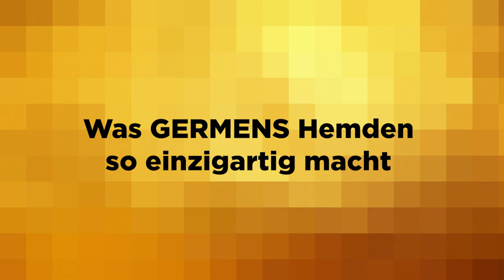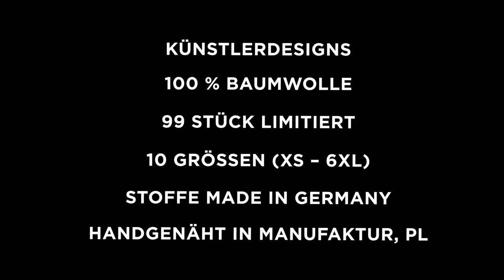GERMENS Hemd RUDER (049) /// Künstler: Gregor-T. Kozik, Chemnitz /// Limitierung: 99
Das kurze Video zeigt das GERMENS® Langarmhemd RUDER. Das auf 99 Stück limitierte Künstlerhemd wurde vom Künstler Gregor-T. Kozik, Chemnitz, Deutschland, gestaltet.